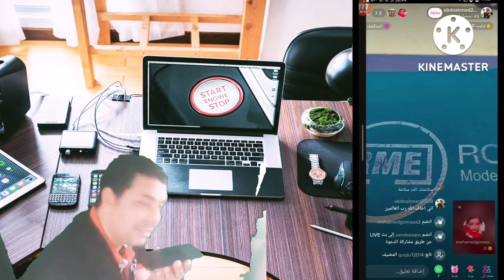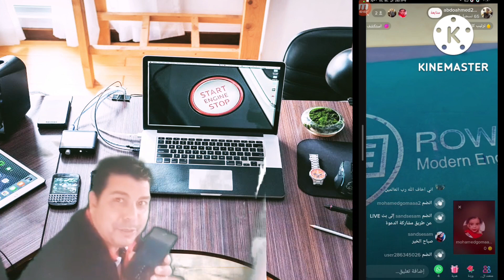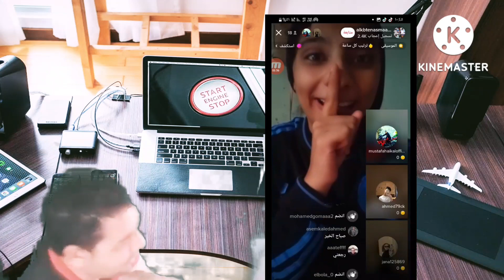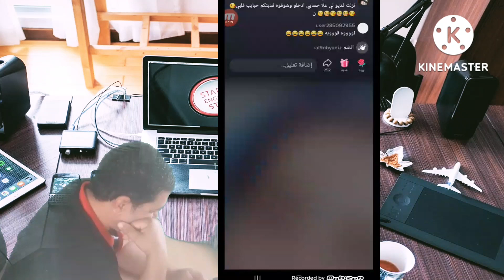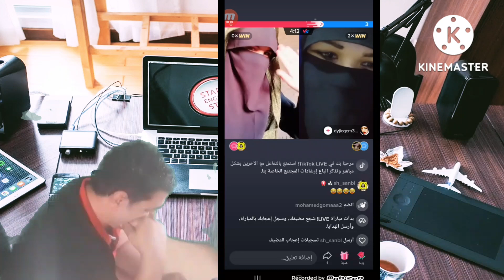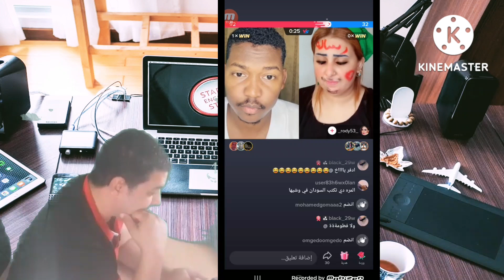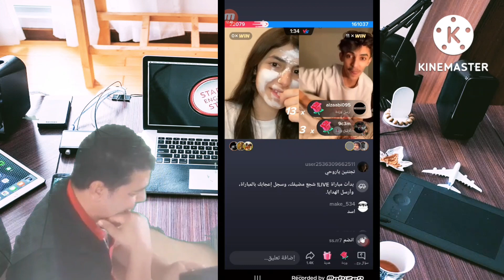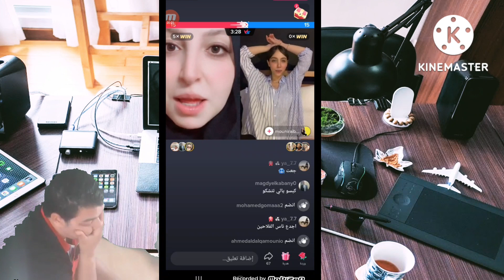افصلو التيك توك عن مصر فورا